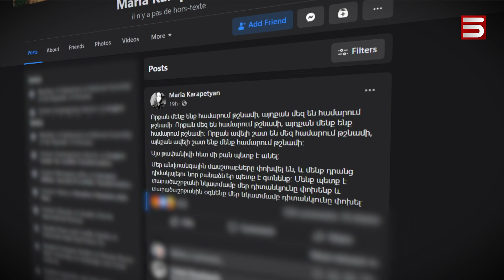ԵՐԵՎԱՆՈՒՄ ԱՅՐԵԼ ԵՆ ԹՈՒՐՔԻԱՅԻ ԴՐՈՇԸ՝ «ՀՀ ԻՇԽԱՆՈՒԹՅԱՆԸ ՑԱՎԵՑՆԵԼՈՒ ՀԱՄԱՐ»